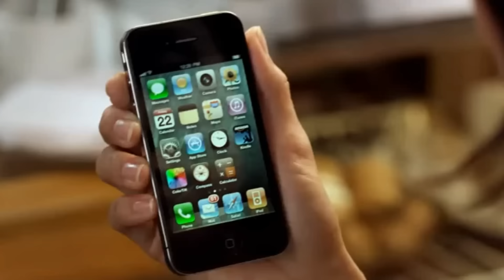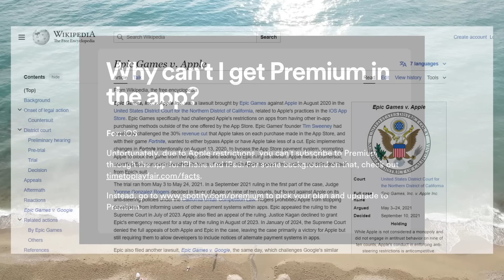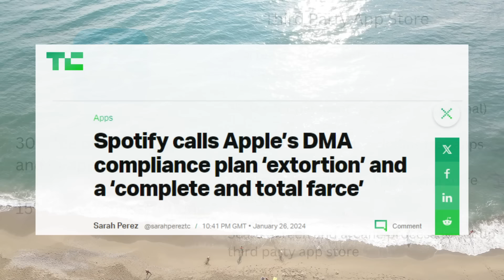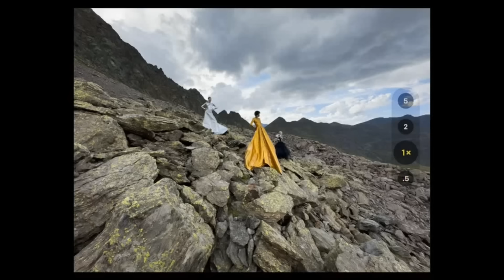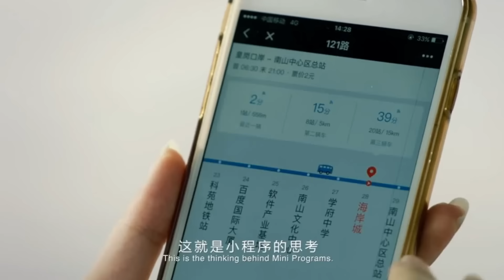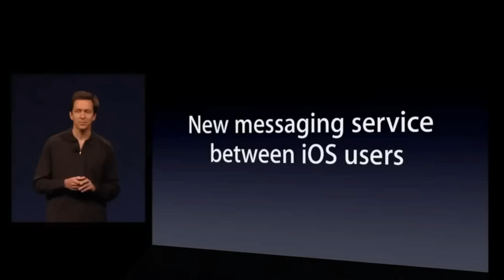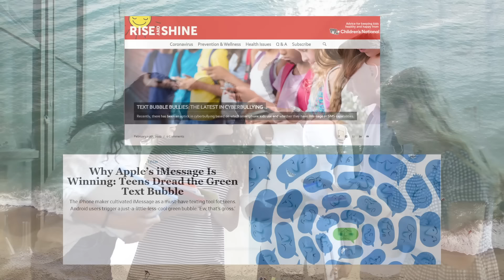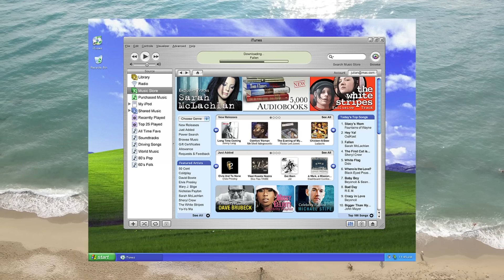How Apple Became The World's Largest Monopoly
With a market capitalization in excess of $2 trillion and annual profits of close to $100 billion, Apple is one of the most profitable and valuable companies in the world. Is this success the result of innovation or anti-competitive practices? In this video we critically analyze the US Department of Justice's competition case against Apple.

0:00 - 1:30 Intro
1:31 - 5:01 App store tax
5:02 - 7:58 iPhone
7:59 - 9:32 Super apps
9:33 - 12:20 iMessage
12:21 Parallels to Microsoft